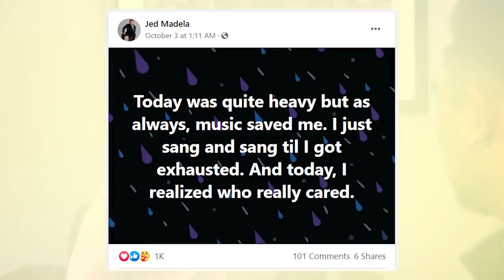Ang Itinatago ni Jed Madela | Ogie Diaz